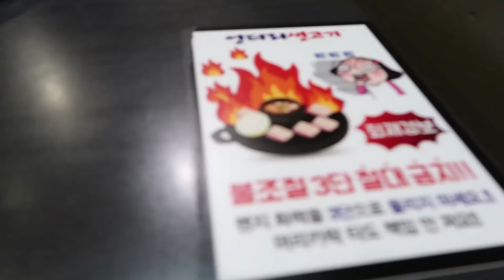Trying Korean Samgyeopsal (삼겹살 먹방)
This time I tried to eat famous Korean Samgyeopsal (grilled pork belly) which is one of the most popular Korean cuisine.

이번에는 저는 한국에서 가장 유명한 음식인 삼겹살을 먹었어요.